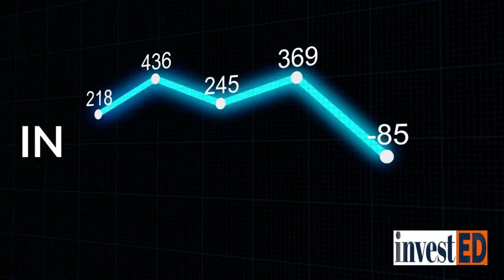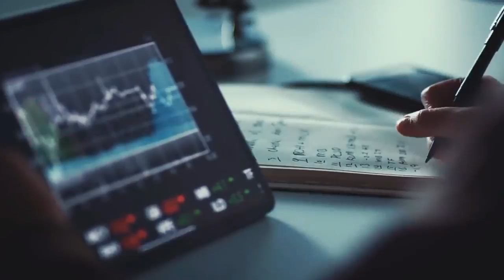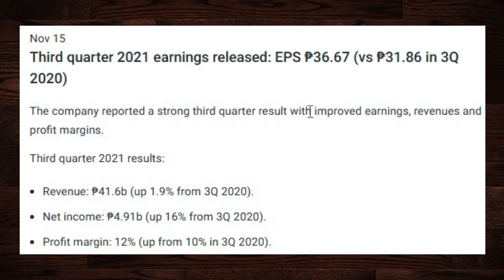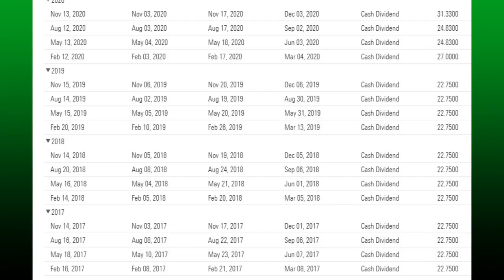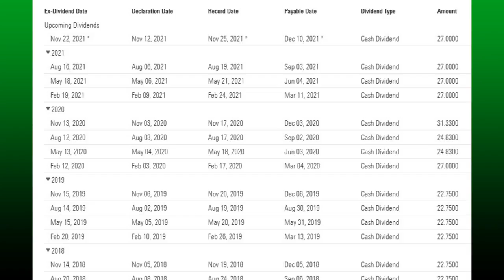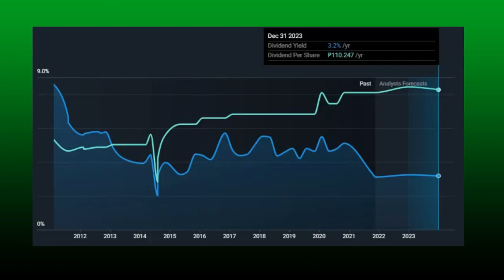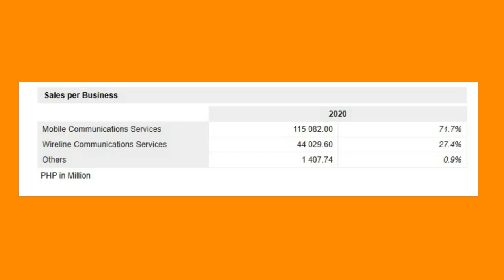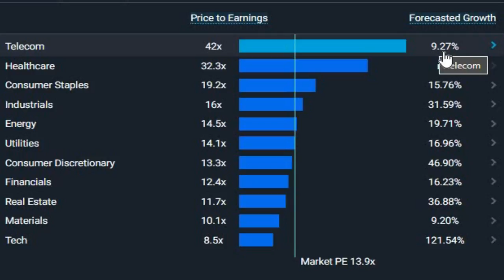SULIT BA ANG EVERY QUARTER NA DIBIDENDO NG Globe Telecom Inc (GLO) || ANG PARATING NA DIBIDENDO.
PARA SAYO ITO: AUTOMATED PORTFOLIO TRACKER!